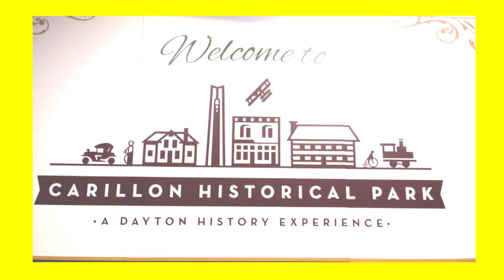Arbol de Navidad 2021 - Dayton Ohio -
Compartimos con ustedes el Arbol de Navidad de Diciembre 2021
Este Arbol es el mas grande de la Ciudad de Dayton Ohio
Se encuentra ubicado en ...El Carillon  - - - Carillon Historical Park - - -
Lo maravilloso es escuchar el sonido de las campanas en el interior del arbol .Un lugar fantastico .Deseamos les agrade.

...Regalenos un  like al video ...Activen la Campanita para que sean los primeros en ver los  - Estrenos de los videos en Youtube -
Nos vemos en el proximo video .Gracias.